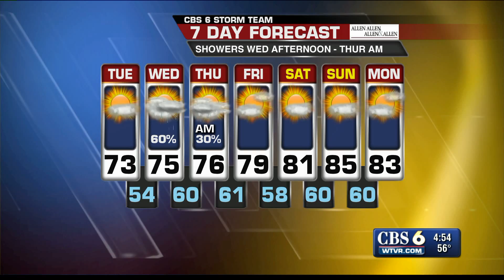Tuesday Morning Forecast 9/23/14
WTVR CBS 6 News This Morning (4:30AM half-hour)